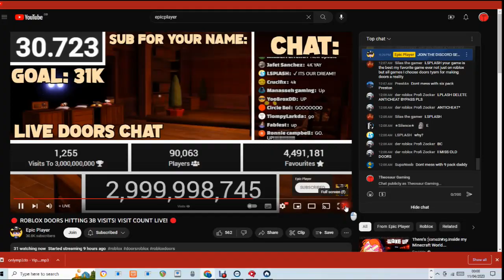ROBLOX DOORS JUST REACHED 3 BILLION VISITS!!